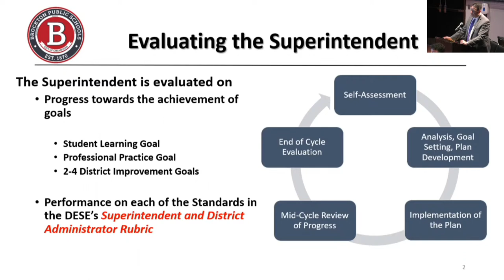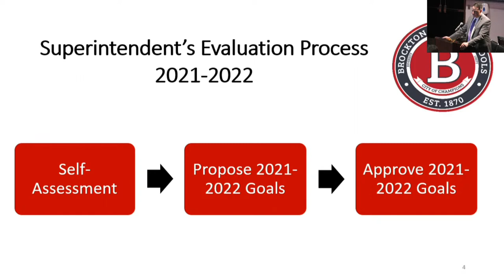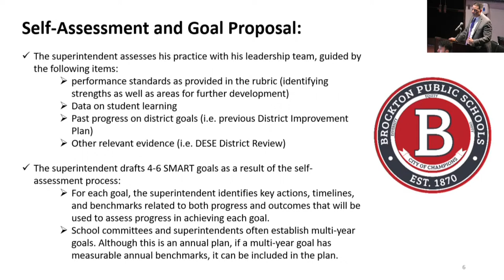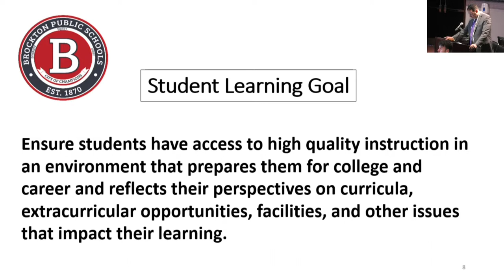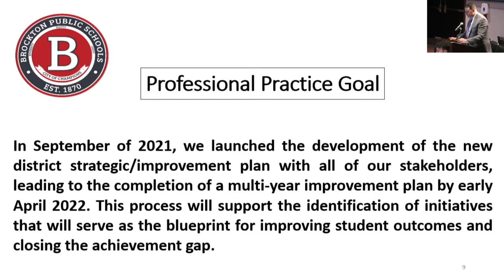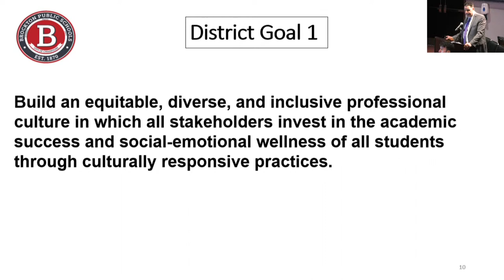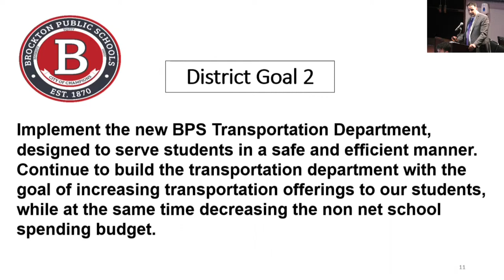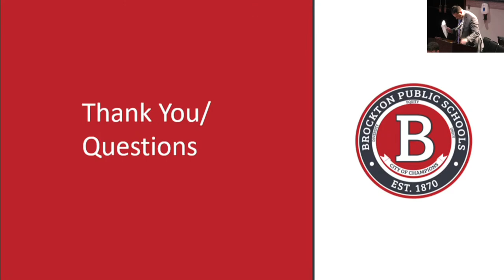Brockton School Committee Superintendent's Contract Subcommittee Meeting 3-22-22